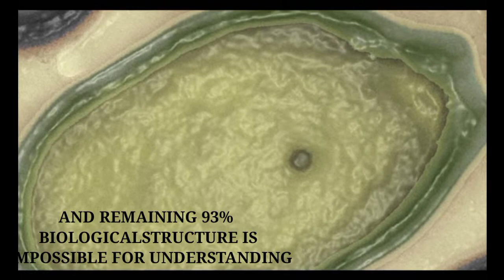5 mysterious stories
This video is about the mysterious stories
Music dark alley deals by Aaron kenny
Video creation
Animation
Editing
Voice over by unknown stories
Please check all other video on channel